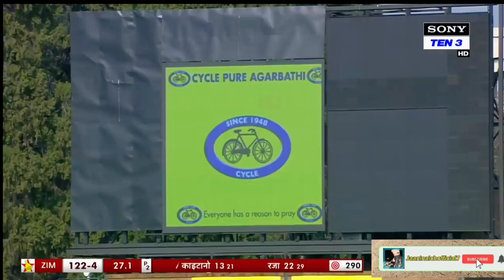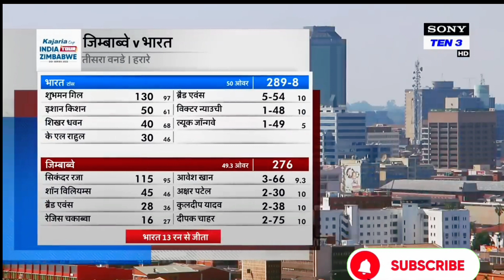india vs zambaby 2nd inning cricket highlights 3rd match